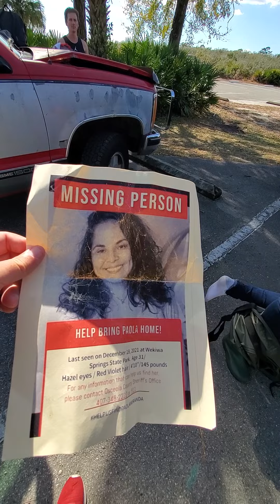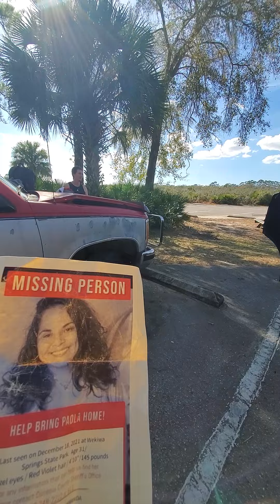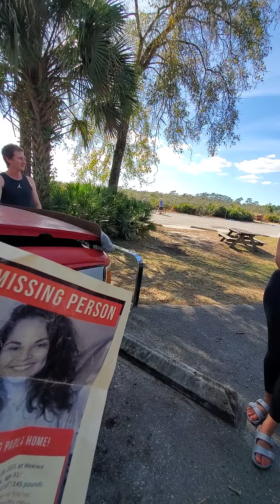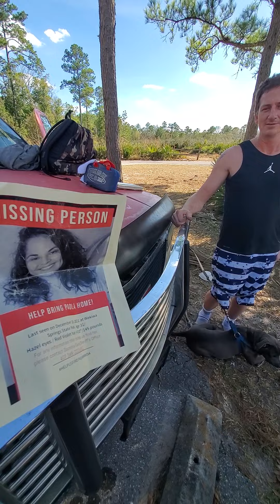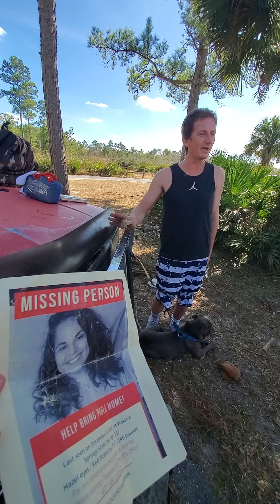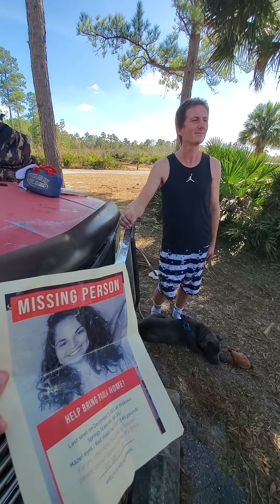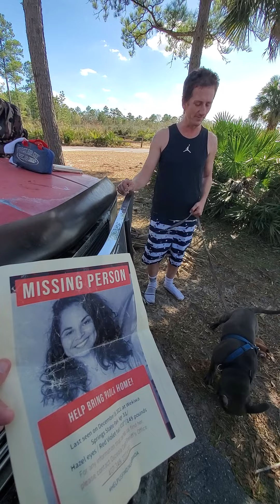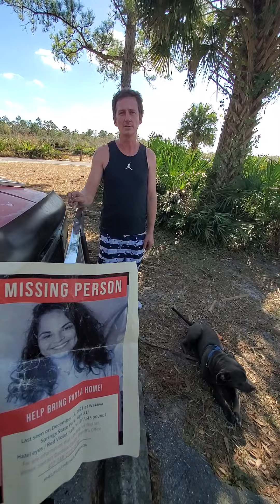Interview with Camper about Missing 31-year-old Paola Miranda @ Wekiwa Springs State Park. Florida!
Camper describes the Park, Wilderness & Swamp @ Wekiwa Springs where Missing 31-year-old Paola Marie Miranda-Rosa was last seen wading in Water there on December 18th, 2021.

Where is Paola Miranda?